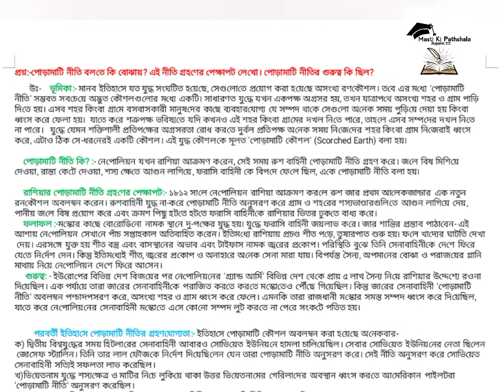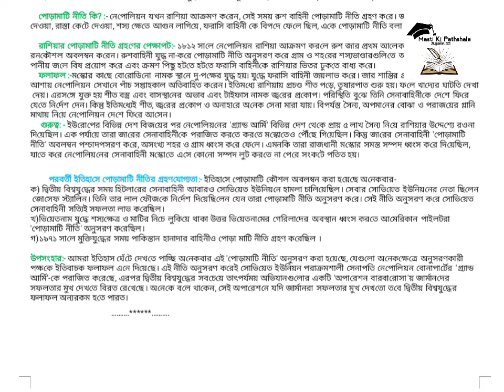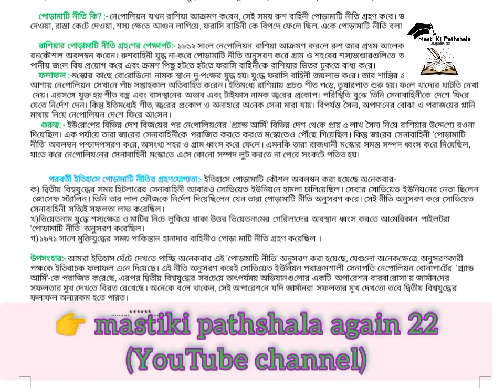# পোড়ামাটি নীতি কী ## গ্রহণের পেক্ষাপট # গুরুত্ব Poramati Niti Grohoner Prekkhapot # Gurutto # 🔥🔥